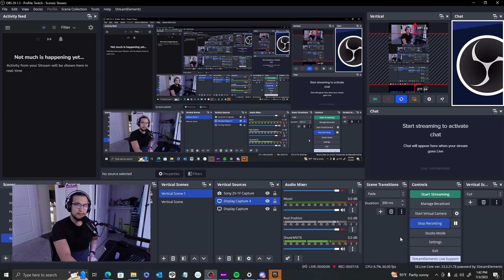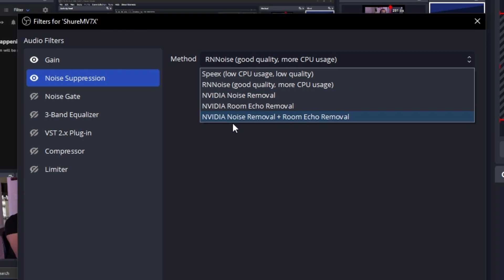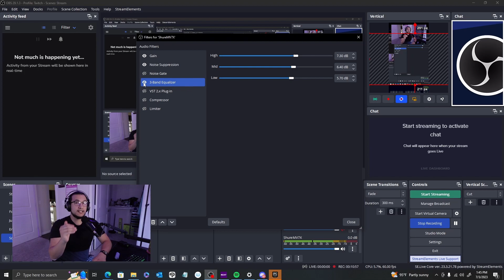How OBS Filters Can Transform Your Audio Quality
In this video I will be showing how OBS Filters can improve your audio quality, regardless of what microphone you are using.

Time Stamps:
Intro 00:00
OBS 01:50
Filters 02:16
Outro 06:52

Description Tags